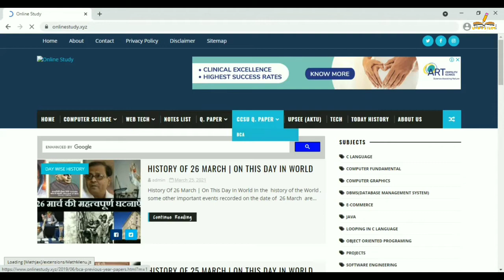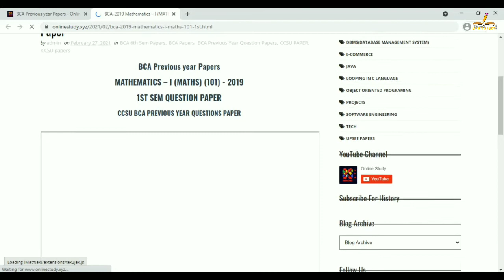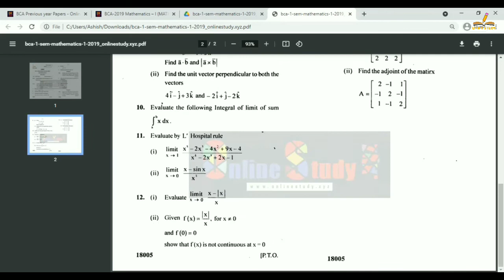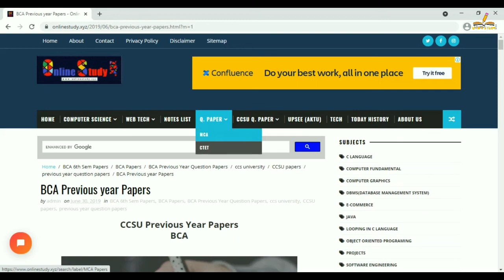How to download CCSU BCA Papers | CCSU BCA Previous Year Question Papers